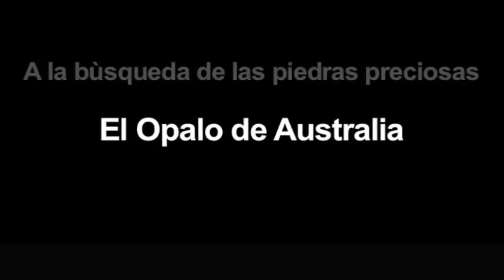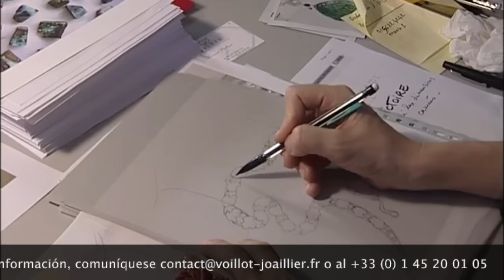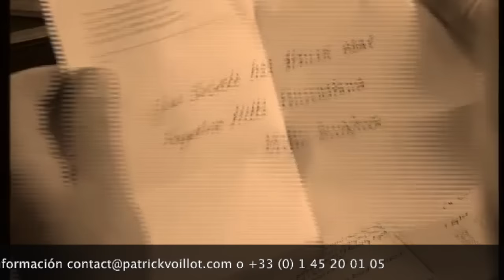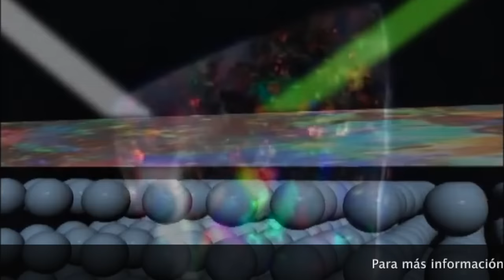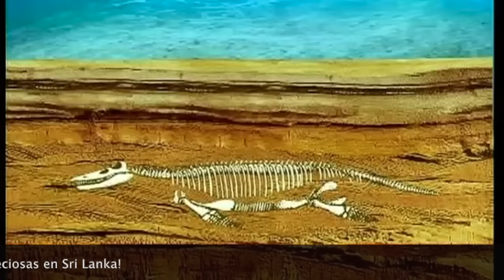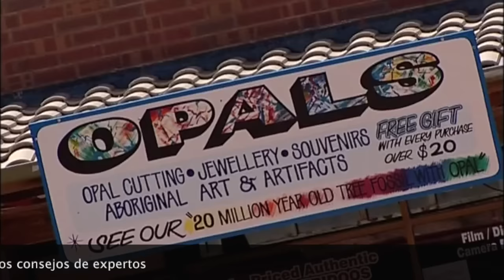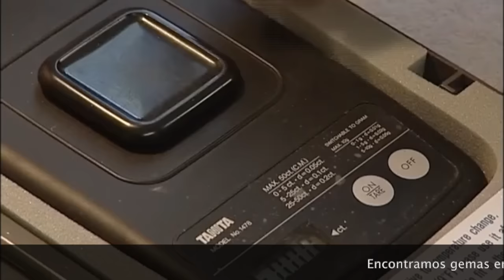El ópalo de Australia documental de Patrick Voillot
Shakespeare describía el ópalo como la « Reina de las Piedras ».

Esta gema es efectivamente fascinante, encierra en ella todos los colores del arco iris.

Desde la Antigüedad transmitía la felicidad a aquellos que la llevaban consigo. Al final del siglo XIX, se descubren nuevos yacimientos en Australia. La belleza y la cantidad de piedras que surgen hacen temblar el comercio de las piedras preciosas. Los comerciantes poco escrupulosos usan el éxito de un cuento popular para hechar una maldición sobre esta piedra magnífica, y la superchería va a funcionar. De ahí en adelante la piedra trae mala suerte, y el precio se hunde.

Este film lo va a transportar a este país-continente y lo va a hacer participar al descubrimiento y a la historia de estas gemas excepcionales.

Los aborígenes llamaban « agujero de los blancos » al lugar donde se construyó la ciudad de Coober Pedy. Un lugar fascinante parecido a un hormiguero donde se encuentran los ópalos blancos.

Los hombres cavan sin pausa por toda la región en búsqueda de la gema.

Utilizan la dinamita y las excavadoras para poder llegar a los filones, pero el medio para localizarla es siempre muy subjetivo, algunos utilizan la rabdomancia y otros su experiencia.

Ésta zona de Australia estuvo en otra época cubierta por un mar que se retiró dejando importantes sedimentos ricos en fósiles. Durante su formación, el ópalo se depositó en los esqueletos de los animales prehistóricos. Un dinosaurio acuático completamente opalizado, fué descubierto al Sur del país.

Usted comprenderá, gracias a animaciones, como se ha formado esta curiosidad de la naturaleza.

Usted va a ir al Oeste del país para descubrir los ópalos negros en Lightning Ridge.

El ópalo es una piedra extremadamente frágil y muy hidratada, sólo los talladores preevenidos poseen el conocimiento para cortarlo.

Los joyeros de Dior utilizan ópalos negros de Lightning Ridge, los más raros, para realizar una de las creaciones de Victoire de Castellane.